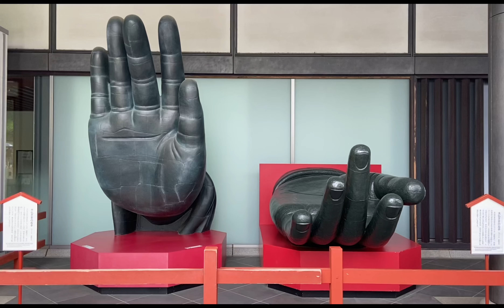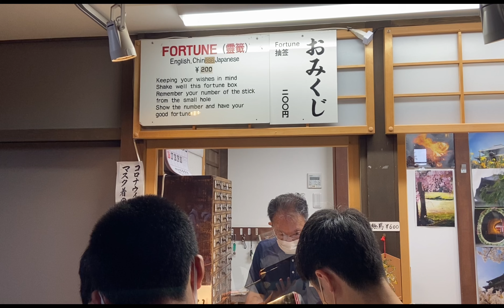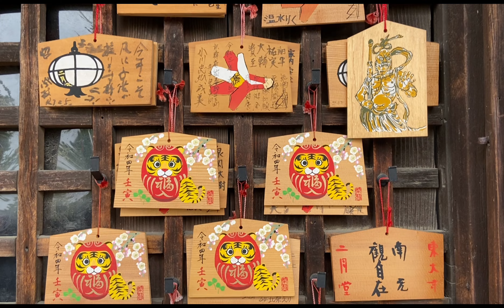Vlog 41: Công viên Nara-Nara park-奈良公園